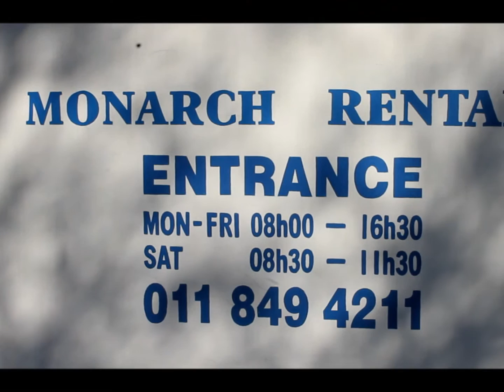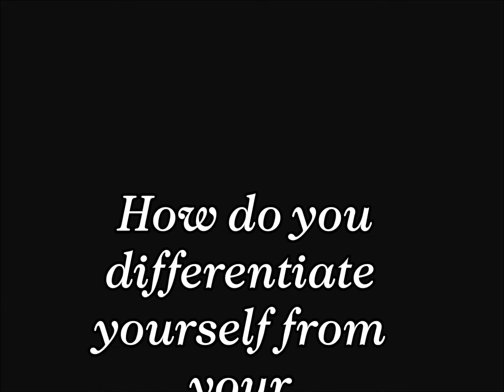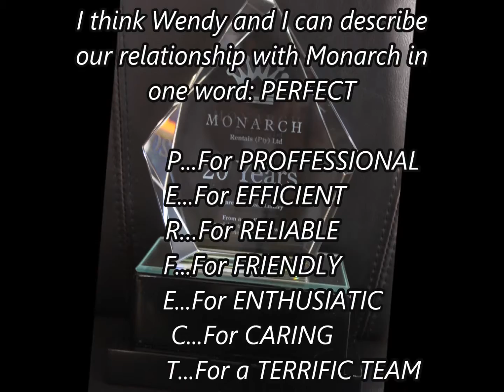Monarch Rentals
Monarch Rentals shows the public and it clients where it comes from and where it going. They discuss what sets them apart from their competitors. The entire video is dedicated to Mr Robert Lumley